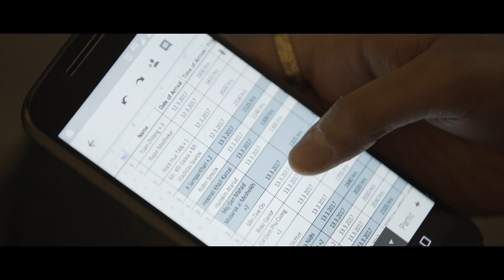The making of CTC 2017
A video to take you through the backstage action at CTC 2017.